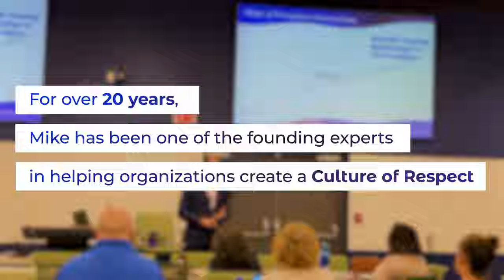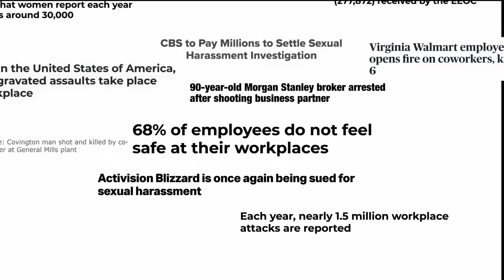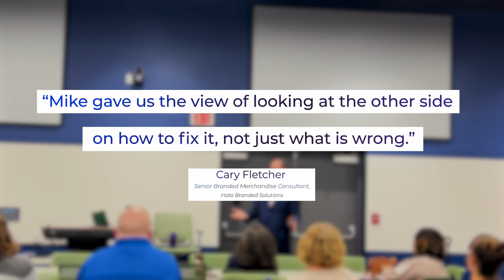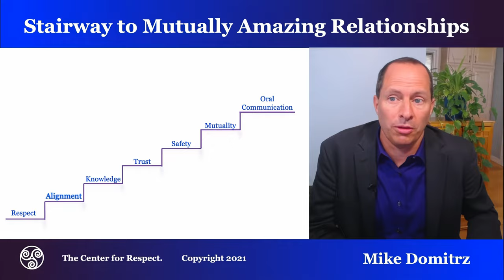Mike Domitrz Hall of Fame Keynote Speaker for Businesses, Associations, & Organizations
Mike Domitrz, Hall-of-Fame speaker, subject matter expert, author, and Founder of The Center for Respect, helps businesses, associations, and organizations of all sizes across the globe transform their workplace culture by building a powerful foundation of respect throughout. His keynotes, talks, workshops, and training programs (virtual online and in-person) have been researched and proven to bring positive behavioral changes in participants and organizations. With Mike, you get a veteran speaker with a proven track record!

From the moment you bring Mike to speak, your audience will be captivated by his energy, passion, and thought-provoking approach. Clients and audiences consistently say:

"Mike takes you outside your comfort zone and makes you comfortable there."

We all know Growth happens in the Discomfort. Best of all, your audience walks out excited to take specific steps and use the skills they just discovered in a single keynote.

For more info or to book Mike for your next event (in-person or for virtual programs that are online, live & interactive), please or call us at The Center for Respect at .

For 30 years, Mike has been provoking audiences to challenge themselves by raising their standards, including what workplace excellence means to them. Your audience is taken on a journey of being asked questions, and having THEIR ANSWERS dictate where Mike goes next in the keynote. No 2 keynotes are the same because no 2 audiences are the same.

As part of helping organizations and individuals build a culture of respect, Mike reveals the "9 Daily Displays of Disrespect" in our work and personal lives. Then through realistic steps each person can quickly implement, he shows how to turn those moments into the "9 Daily Choices for Respect."

Here are COMMON statements audiences make on their post-event surveys about Mike's keynote:
"Mind Altering"
"Life Changing"
"A deep dive on emotional intelligence in the workforce."
"Amazing!!! Something I did not expect."
"Dynamic, energetic, informative, and completely NECESSARY."
"Life skills that weren't taught growing up."
"This was a unique way to present best practices for communicating
 office culture and a “how to” for developing great working relationships."

98% of Audience Members state:
Due to today's program, I am going to be more intentional in how I respond to others."

95% of Audience Members state:
"I am now more equipped to help build a stronger culture of respect."

98% of Audience Members state:
"I am going to be more aware of the daily displays of disrespect I could accidentally engage in and instead choose respect."

By teaching the importance of respect, consent in workplace interactions, honoring boundaries, bystander intervention for our colleagues, and supporting the underrepresented or misunderstood, Domitrz is transforming our culture to one being built on respect in all forms. Leaders, entrepreneurs, meeting planners, and CEOs, appreciate the approach Mike Domitrz and The Center for Respect is taking.